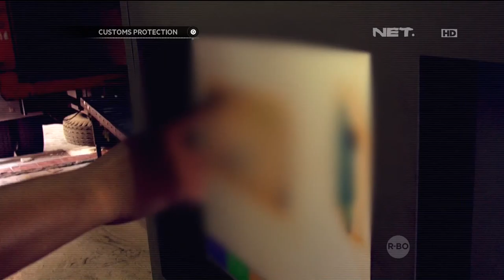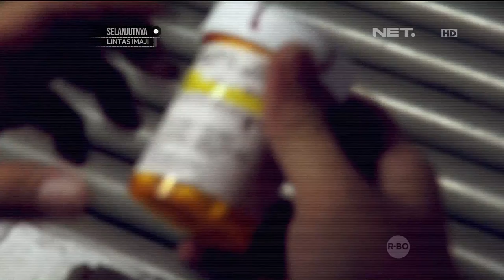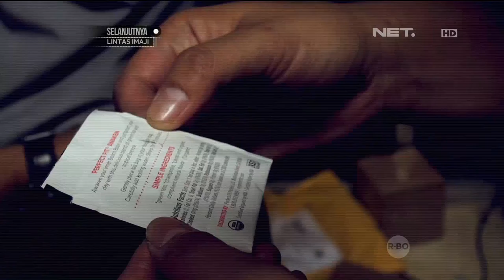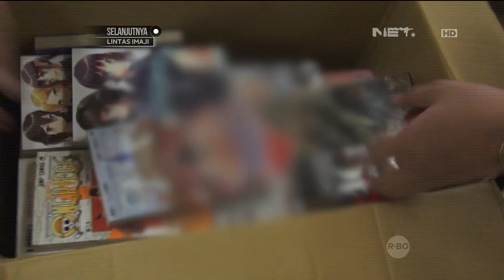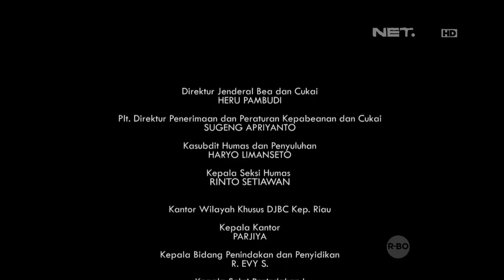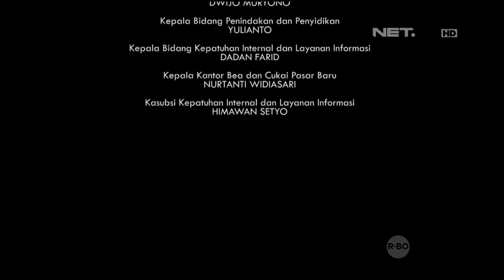Customs Protection Pencegahan Penyelundupan Komik Ilegal